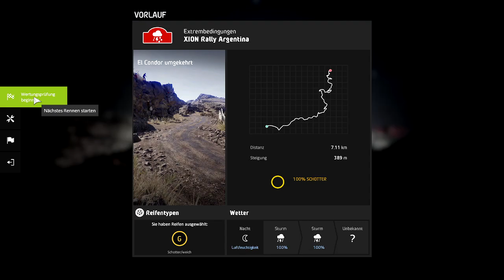WRC 8 | This is Rally! Night-Racing with critical damaged car - Argentinia Night / Extreme 03